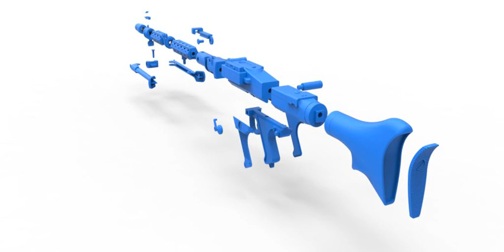3D Model of Stormtrooper Heavy Blaster Rifle DLT-19 Star Wars Review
Stormtrooper Heavy Blaster Rifle DLT-19 Star Wars 3D Model Review

The DLT-19 heavy blaster rifle was a model of blaster rifle manufactured by BlasTech Industries. They were used by stormtroopers of the Galactic Empire, as well as by the bounty hunter Dengar, and some heavy troopers of the Alliance to Restore the Republic.

Model consists of parts: body part 1, body part 2, barrel part 1, barrel part 2, barrel part 3, barrel part 4, barrel part 5, barrel part 6, butt, fixator, handle button, handle, hub, left grip, left leg, lever, pin 1, pin 2, pin 3, pins 4, pin 5, pin 6, rear insert, rear sight part 1, rear sight part 2, right grip, right leg, sight, tube.

Pins 1 and 2 need to bee from metal.
During assembly, use guiding metal rods or tubes d=10 mm.
Use split pin to fix the legs in folded position.

Designed in Solid Works 2012, rendered in Keyshot 5.0.99.

How to use this 3d model demo: Use one of the file formats included with this 3d model such as ige igs iges, sldprt, , obj

Discover other quality 3d models reviews of Sci Fi Guns available from our 3d model marketplace for immediate download in several other 3d file formats including 3ds, obj, maya, max, fbx, c4d, dae, etc for your 3d modeling, visualization, VR / AR and CG project needs

316319